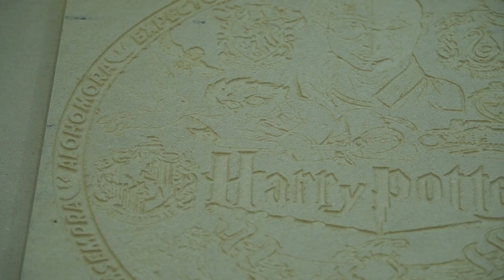Onefinity CNC Rolling/Folding Table // A Small Shops DREAM!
*I am beta tester for @OnefinityCNC and was provided this in exchange for testing and finding and changes/bugs in it's design and functionality, product in this video may change on production units*

Work in a small shop, garage, or carport?  The Onefinity rolling/folding stand is absolute going to revolutionize how your going to CNC.  Finally, there's a manufacturer who understands that space comes at a premium and provides a nice, simple, clean solution for the folding/mobile cnc table and cart.  It's stout and will go almost anywhere.   It took less than an hour to go from unboxing to attaching my Onefinity Woodworker to it.
Don't have room in your garage? Simply fold the table and store vertically when not in use, then roll it out and set it up in just a few minutes to get carving. Once done, fold it up and store it back in the dark corner you don't use!

FILMING GEAR
■ Sony Alpha a6600 (main camera)
■ Wireless Microphone Comica CVM-WM100
■ GoPro MAX — Waterproof 360
■ Neewer 62"/158cm Camera Tripod
■ Neewer 31.5"/80cm Camera Track Dolly Slider Rail System
■ Neewer Lights